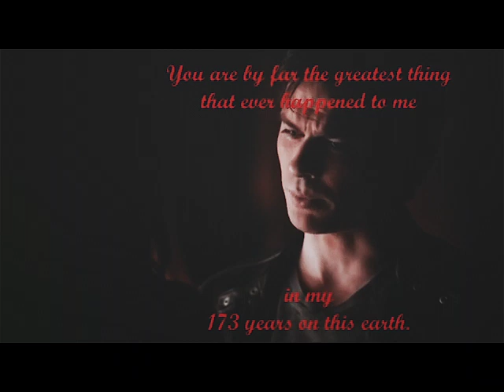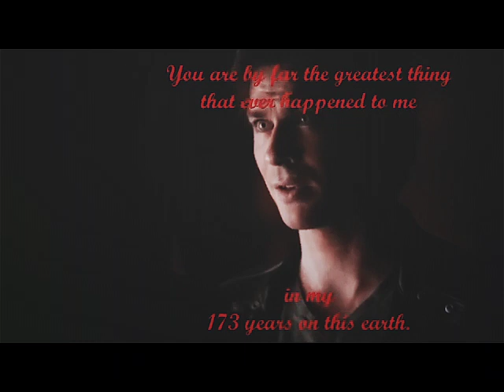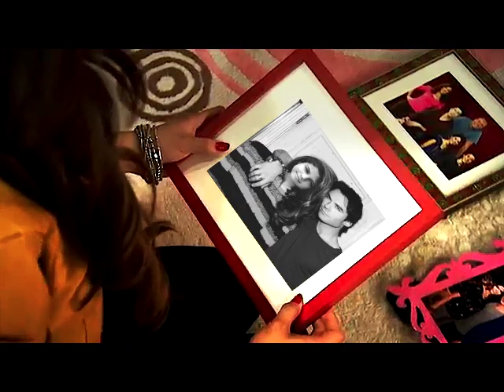From Ella Gilbert to Ella Salvatore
Ella's story in TVD.